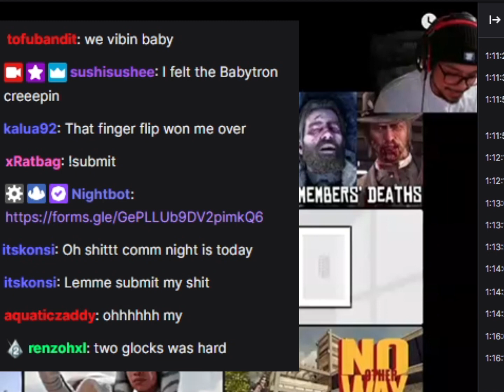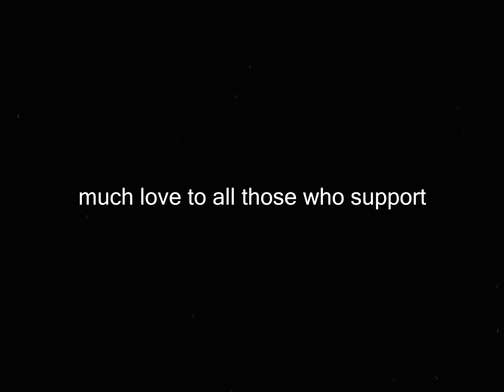Streamer Reacts to My Content?! | Skater XL Realistic